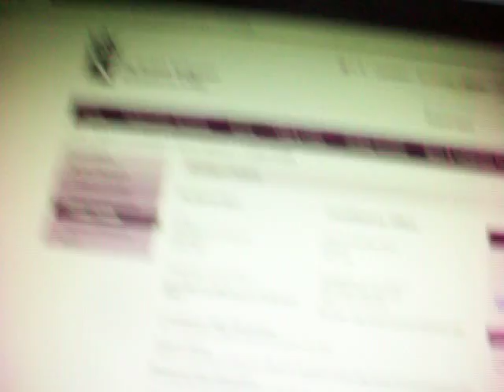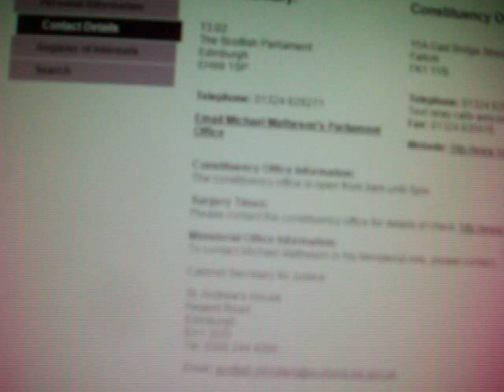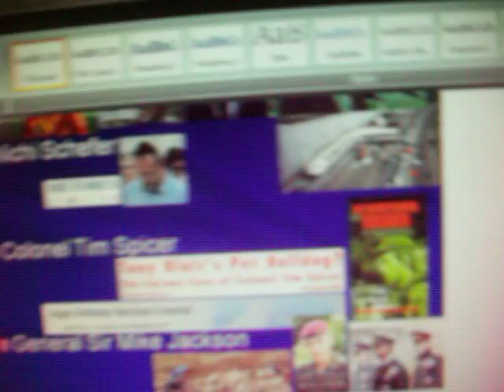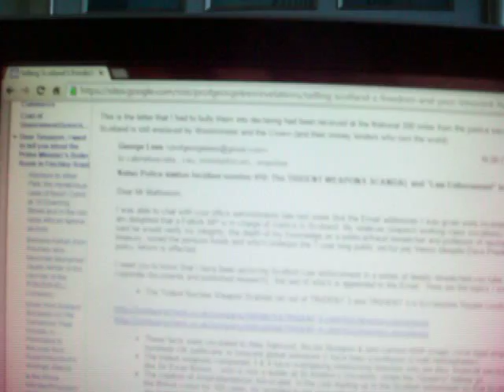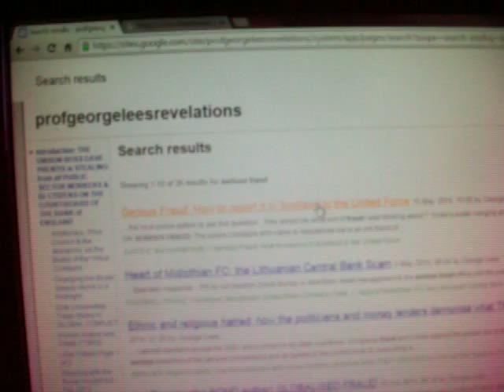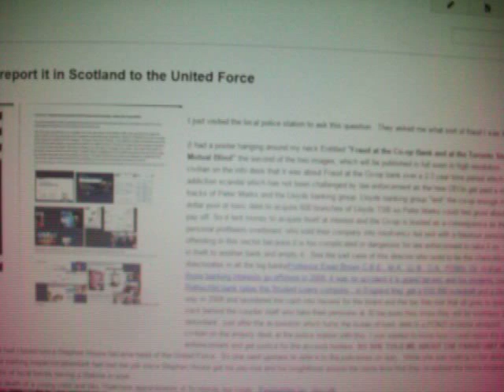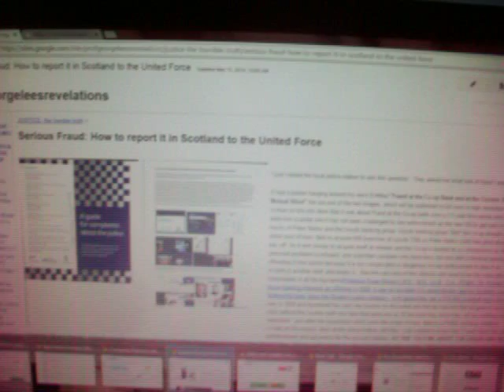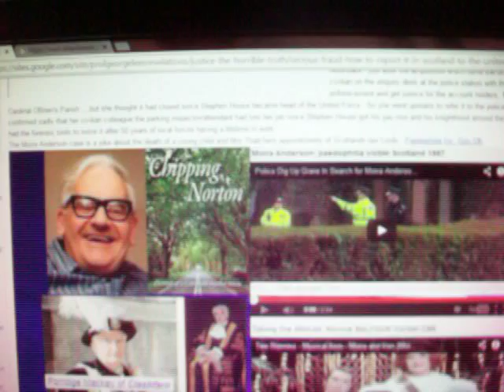Pursuing Justice and Freedom for Scotland Round and Round we go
If you want to understand the magnitude of these issues go to this web
THEN THIS ONE. Ultimately these issues explain the loss of sovereignty in every country on the globe and their enslavement by the Rothschild world owners and their globalised financial institutions under the Bank of International settlements THE BASEL FAWLTY JOKE. When I got to Edinburgh yesterday the PARLIAMENT BUILDING WAS LOCKED because I tried to arrange a meeting with Ms Sturgeon and the "JUSTICE" MINISTERS in Scotland. The Palace across the road was open for trading with tourists who pay £11 to visit but get access for a full year. In Holyrood the history openly declares that members of the Royal Family were murdered by other contenders and the fine art is a National Treasure in our constitutional monarchy. Look at the Queens Speech on XMAS day describing the Ad Hoc truce between the Germans and the Brits. they are openly declaring their roles in the world ownership team SEE THE PLAYLIST on my visit to EDINBURGH (the corrupted city under the black rock) and the nervous reactions of the establishment and the Scottish Parliamentary QUISLINGS who live in fear of the criminals at WESTMINSTER and HRHs constitutional money lending and assassination bureaus. I penetrated the security cordon around the LAW COURTS and ARNOT-MANDERSON the fraud in Parliament Square Edinburgh which has been created to keep the world enslaved by Rothschild-Crown Templar INC with subsiduaries in the central banks around the globe. I even met a member of the free press but he too was behind LOCKED GATES as he confessed that the Scotsman Newspaper was no longer within range of fraud investigators in the city centre.